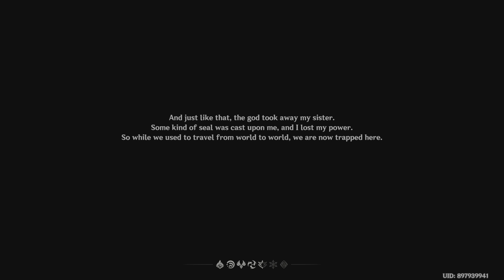Genshin Impact is ABSOLUTELY FANTASTIC 【PS5 / 4K 60FPS】